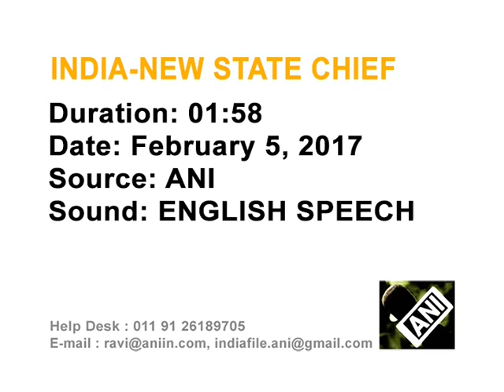06 Feb, 2017 New state chief elected in southern Indian province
06 Feb, 2017 (ANI) - Ruling party of India's southern state of Tamil Nadu elects party chief, Sasikala Natarajan,
as chief minister of the state.